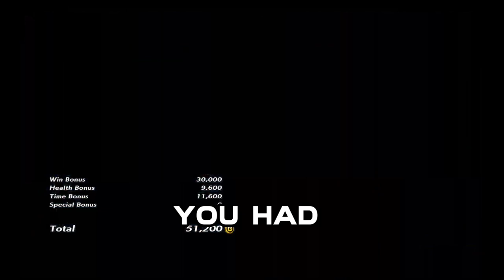Kazuya vs Jin - Legsweep Rebellion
Jin: @DahJinKazama

👊⚡ Dorya!